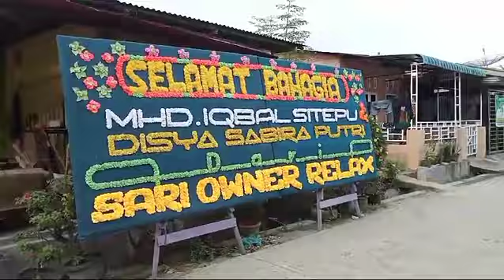Selamat Bahagia Mhd. Iqbal Sitepu & Disya Sabira Putri. Dari : Sari Owner RELAX